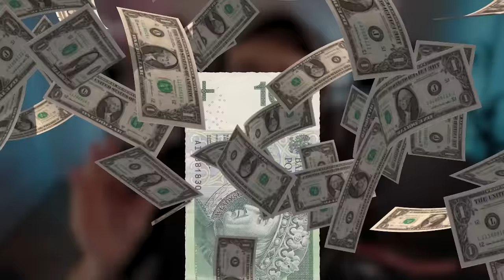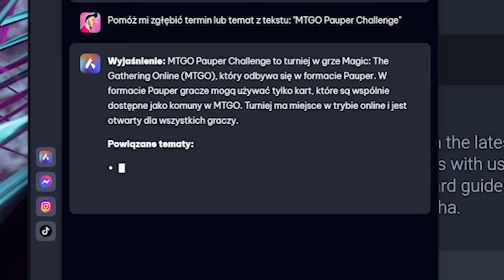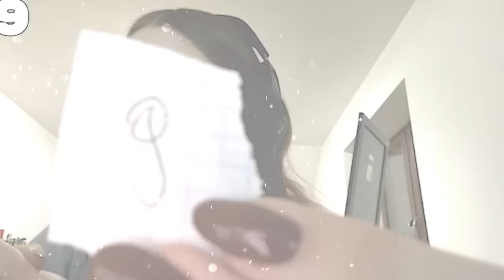8 WIEŚNIAKÓW vs 1 UKRYTY MIESZCZUCH